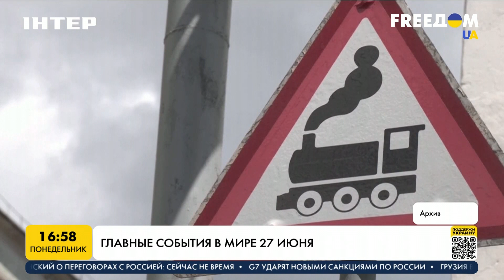Главное в мире по состоянию на 27.06.2022 | FREEДОМ - UATV Channel